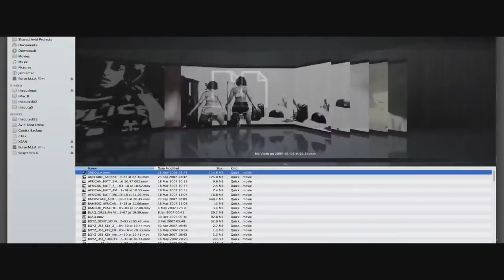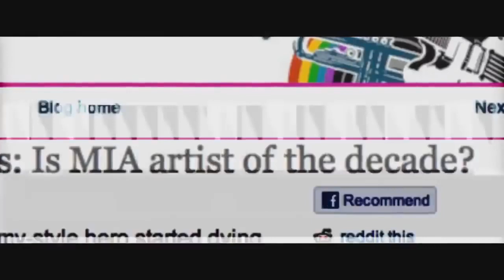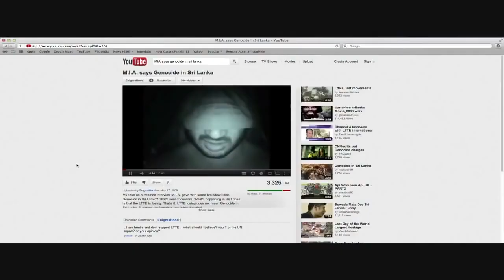MATANGI/ MAYA / M.I.A (Trailer @ Beat Film festival 2018)